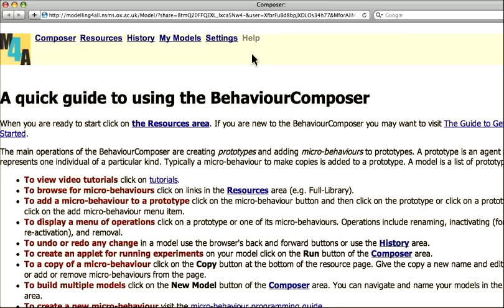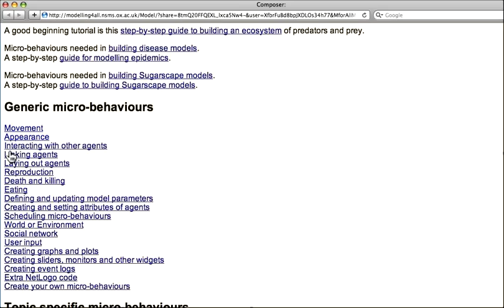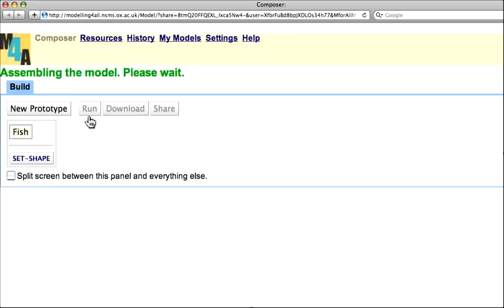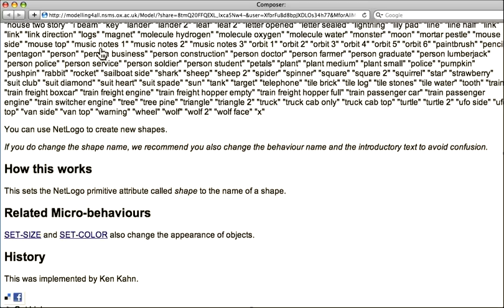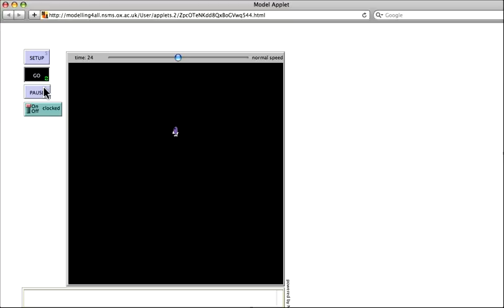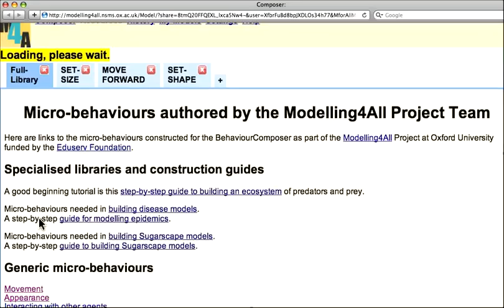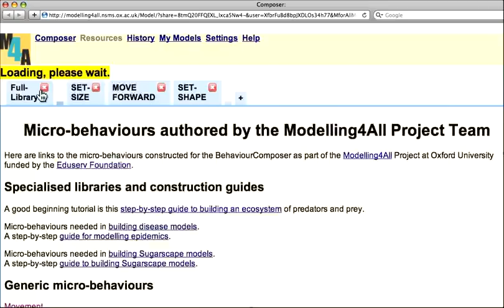Getting Started with the Modelling4All BehaviourComposer Tool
The Modelling4All project, based in the LTG is developing the BehaviourComposer tool. This is a web-based tool designed to support teachers, learners and researchers, including those with little or no programming experience, to build, share, and discuss computer models. This video will give you an introduction to using the tool.